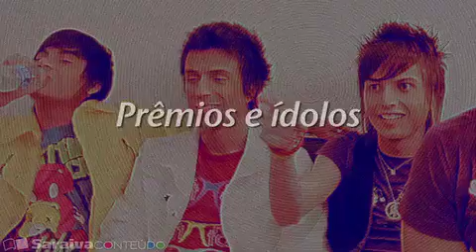O "Happy Rock" do Restart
Na entrevista ao SaraivaConteúdo, Pelu, Koba, Pe Lanza e Thomas, que na idade não passam da casa dos 18 anos, mas reúnem mais de 340 mil seguidores no Twitter, contam como se formou a banda, falam de suas formações musicais, do estilo colorfull e de como lidam com todo esse sucesso sendo tão jovens.